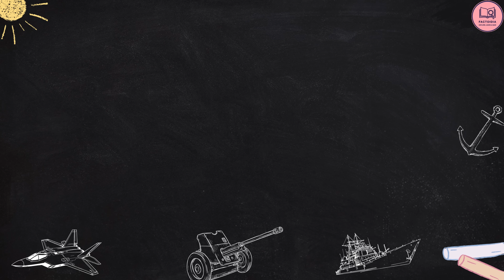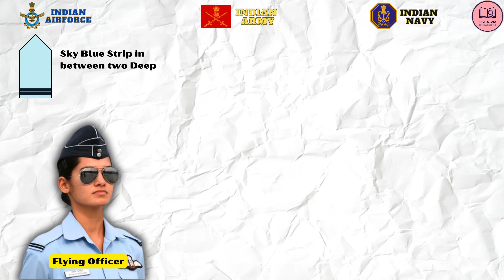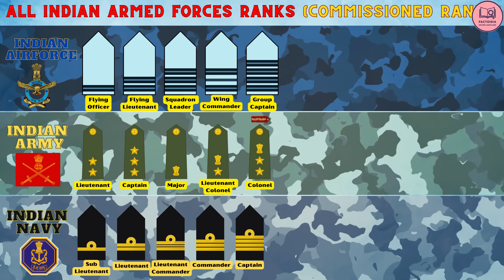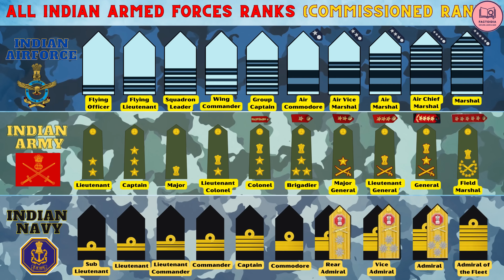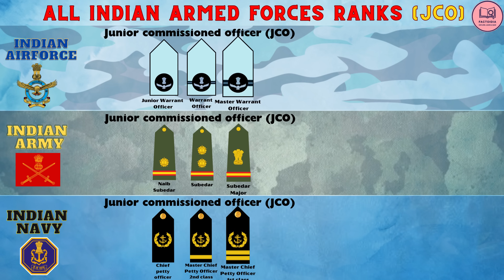Decoding Officer Ranks: Indian Army vs. Navy vs. Air Force | Salary, Insignia, & Hierarchy Explained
Topics Covered:-
1. NDA Officer Ranks: Discover the foundational ranks within the National Defence Academy and understand their significance in shaping future military leaders.

2. Army Officer Ranks: Uncover the diverse roles and responsibilities of officers within the Indian Army, from junior officers to the highest-ranking generals.

3. Navy Officer Ranks: Dive into the maritime world as we explore the officer ranks in the Indian Navy, highlighting the unique challenges and leadership qualities required at sea.

4. Air Force Officer Ranks: Soar into the skies with us as we examine the officer ranks in the Indian Air Force, emphasizing the precision and expertise demanded in aerial operations.

5. NDA Officer Ranks and Salary: Gain valuable insights into the financial aspects of a career in the NDA, including salary structures and progression opportunities.

6. JCOs (Junior Commissioned Officers): Discover the crucial role of JCOs as the backbone of the Indian Army, bridging the gap between officers and enlisted personnel. Explore the unique leadership qualities and expertise required to excel in these esteemed positions.

7. NCOs (Non-Commissioned Officers): Dive into the pivotal role of NCOs in maintaining discipline, training, and morale within the ranks. Learn about the various ranks and responsibilities of NCOs across different branches of the Indian Armed Forces.

Welcome to Factoidia, your go-to destination for insightful explorations into military history and beyond! In this comprehensive video, we delve into the intricate world of officer ranks within the Indian Armed Forces, comparing and contrasting the structures of the Indian Army, Navy, and Air Force. 🇮🇳

Join us on an enlightening journey as we unravel the complexities of military hierarchy, from the distinguished ranks of officers to the unique insignia that adorn their uniforms. Gain a deep understanding of the responsibilities and duties associated with each rank, and explore the fascinating evolution of these hierarchies over time.

But that's not all! We go beyond the surface to dissect the salary scales within each branch, providing valuable insights into the financial aspects of a career in the Indian Armed Forces. Whether you're an aspiring officer, a military enthusiast, or simply curious about the inner workings of our defense forces, this video is your ultimate guide.

From the valiant soldiers of the Army to the daring aviators of the Air Force, and the seasoned sailors of the Navy, each branch offers a unique path filled with challenges and opportunities for those willing to serve their country with honor and dedication.

But wait, there's more! We also shed light on the prestigious insignia that symbolize the ranks, revealing the rich history and tradition behind these iconic symbols of authority and leadership. Explore the symbolism and significance embedded in every badge, patch, and stripe, as we uncover the stories of courage and sacrifice they represent.

Whether you're a student researching military careers, a veteran reminiscing about your service, or simply someone interested in learning more about the brave men and women who defend our nation, this video is sure to inform and inspire.

Don't miss out on this in-depth exploration of officer ranks in the Indian Armed Forces!

Chapters:-
0:00 - Intro
0:53 - Classification of Ranks
1:12 - Rank 1 (Commissioned Officer)
1:53 - Rank 2 (Commissioned Officer)
2:15 - Rank 3 (Commissioned Officer)
2:40 - Rank 4 (Commissioned Officer)
3:05 - Rank 5 (Commissioned Officer)
3:30 - Rank 6 (Commissioned Officer)
3:59 - Rank 7 (Commissioned Officer)
4:34 - Rank 8 (Commissioned Officer)
5:08 - Rank 9 (Commissioned Officer)
5:44 - Rank 10 (Commissioned Officer)
6:35 - Rank 1 (JCO)
7:10 - Rank 2 (JCO)
7:47 - Rank 3 (JCO)
8:24 - Rank 1 (NCO)
8:50 - Rank 2 (NCO)
9:18 - Rank 3 (NCO)
9:46 - Outro

rank comparison in indian armed forces,
officer rank comparison in indian armed forces,
Rank Equivalent of Indian Armed Forces,
Rank Equivalent of Indian Army Navy and Air Force,